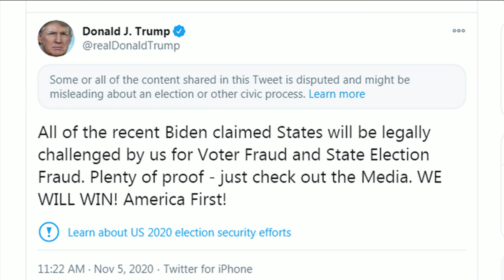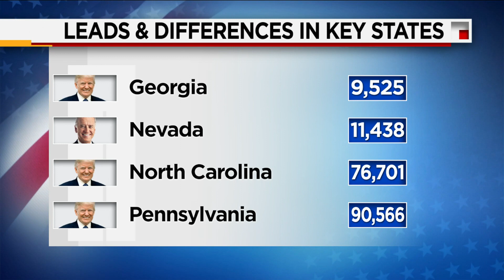Atlanta, Savannah become focus of tight presidential race in Georgia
As the presidential race hangs in the balance, Georgia election officials said Thursday afternoon that there were more than 47,000 ballots still outstanding.